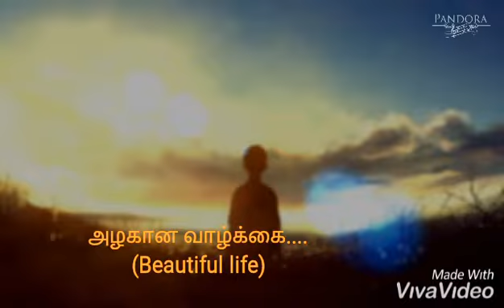Beautiful life by bmh ( அழகான வாழ்க்கை)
Epic melody celtic music